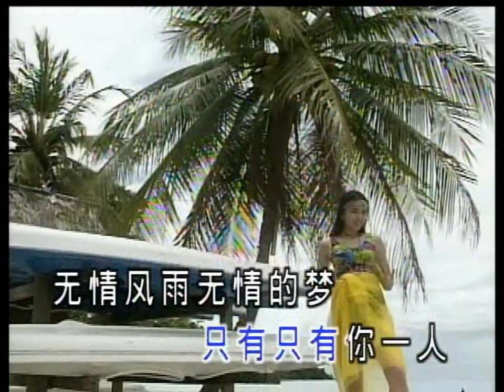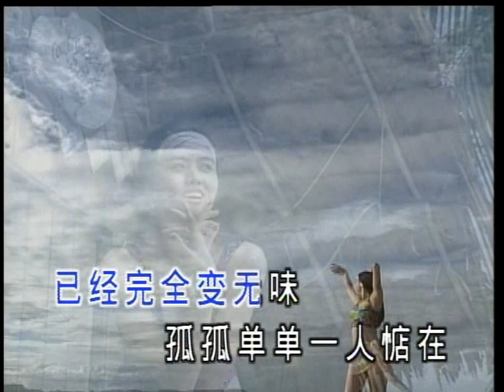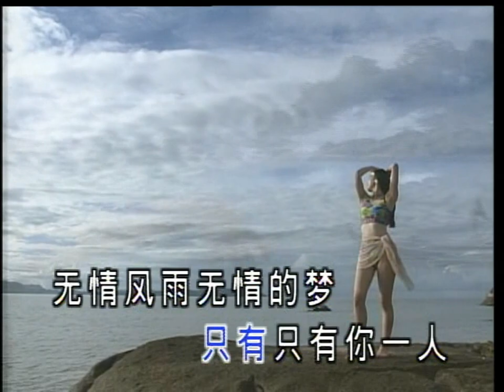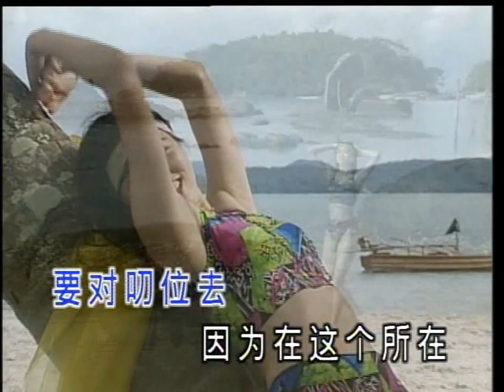林玉英 - 傷心的所在 [後期剪接 金碟豹DVD版]